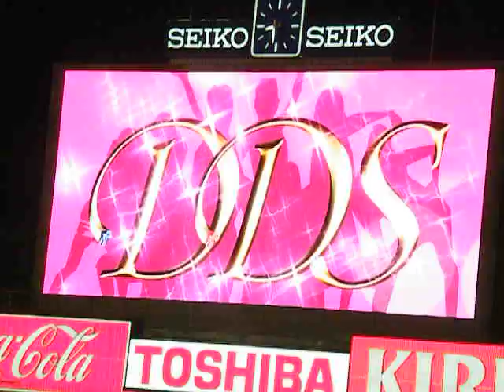08/10/01 DDS dance performance @Jiugu Stadium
この動画をUPしているのは2009/09/30ですが、残念ながらこの日は今シーズン初めて神宮球場に行けず、動画を残すことができませんでした。試合も３位決戦で敗れてしまい、重ね重ね無念です。
せっかく毎日動画をUPし続けてきましたので、今日は2008スワローズ公認パフォーマンスアーティスト、DDSの蔵出し映像をUPします。

プロ野球・東京ヤクルトスワローズ公認パフォーマンスアーティストのDDSが神宮球場で５回終了時に行うダンスパフォーマンスです。この映像は2008年10月12日東京ヤクルトスワローズvs広島東洋カープ戦で、大型スクリーンに映し出された映像です。DDSのメンバーは矢島ゆかりさん、中崎祐衣さん、志摩夕里加さん、紀真弓さん、飯塚由衣さん、藤井香愛さん、柴原麻衣さん、城由紀さん、森田準子さん、大谷友理さん、伊沢有紗さん、岡谷沙織さん、與坂唯さんのうちの１０人です。

では、他でも100以上のスワローズのダンスチームの動画を公開しています。
せひ観に来て下さい。